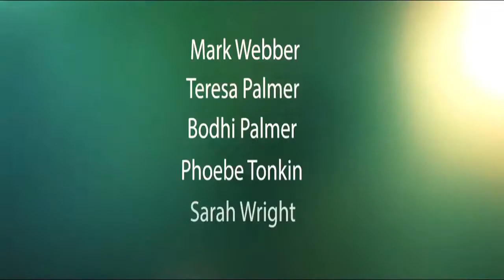THE PLACE OF NO WORDS Trailer (2020) l HD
The Place of no words trailer 2020